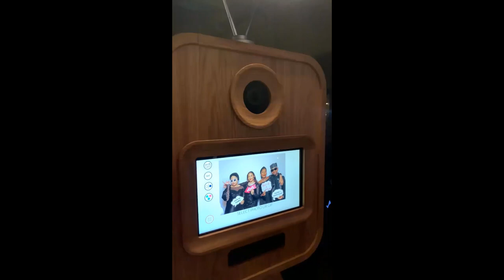UN Deputy Secretary General Amina J Muhammad dancing at her daughter's wedding.